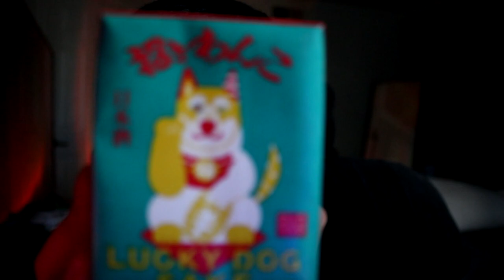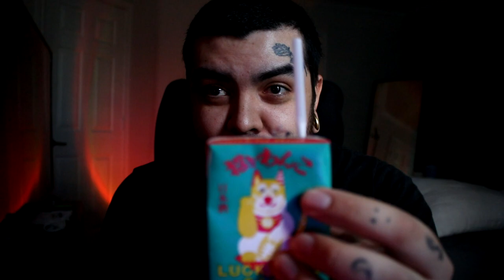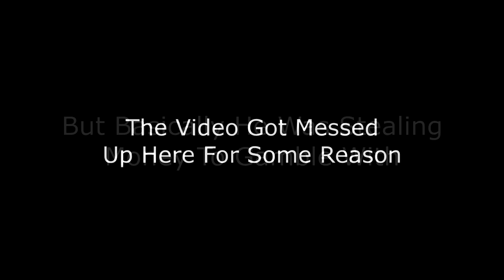I Thought I Had A Rich Friend But It Turns Out He Just Had A Gambling Addiction + Sake Review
Another Story For You Guys